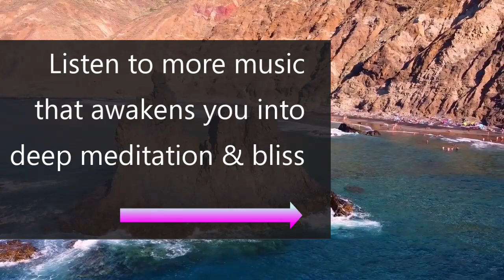How to "Tap into" Infinite Goodness & Bliss | Realize Who You Truly Are in Meditation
The source of who you truly are is Infinite Goodness and Bliss.  But to realize this through meditation, we have to tap into Infinite Bliss and learn to abide in the Goodness.  Here are 4 ways to awaken this inner feeling of bliss that leads to self realization.

Background music is "Purnam" from the "Pure Shakti CDs/mp3s" only available Listen to free samples.

I offer the transmission of bliss (Kundalini Shaktipat) in 3 ways:  One is through my free online satsangs.  The link to these is below.  The second and most popular is through my Meditation Music that transmits the energy of bliss (Kundalini Energy)

My listening to this meditation music, you begin to feel a sense of joy and goodness within.  By letting your attention rest in this bliss, deep meditation and spiritual awakening happens.

To hear free samples and learn how this music can awaken profound joy in your life, click on the links to the Shakti Meditation Music albums below:

I hope you got something good watching the video!

Kip Mazuy
Bliss Music